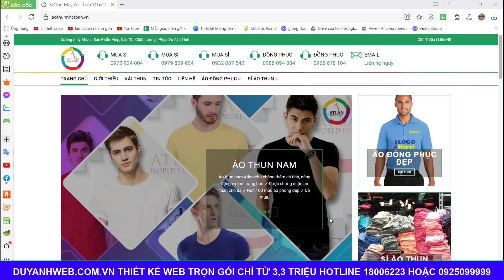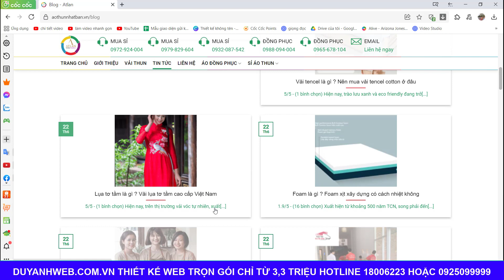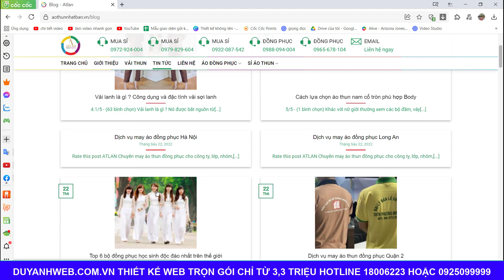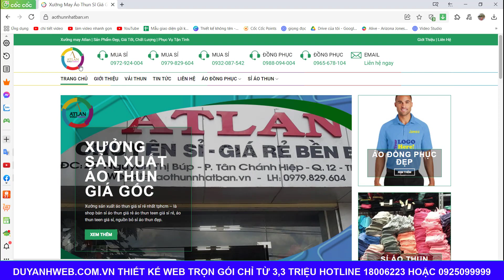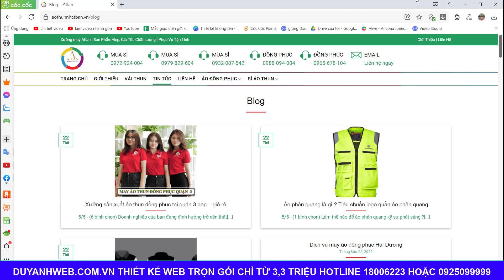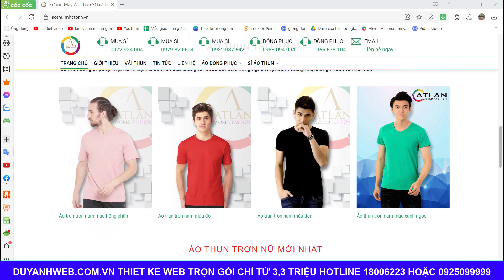Thiết kế website kinh doanh áo đồng phục trọn gói giá chỉ 3,3 triệu mã số MN243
1️⃣ Tặng tên miền quốc tế trị giá 300K
2️⃣ Tặng hosting cực khủng 8000 mb trị giá 800K
3️⃣ Tặng phần mềm diệt mã độc bản quyền Imunify trị giá 1600K
4️⃣ Tặng logo đẹp giản dị trị giá 300K
5️⃣ Tặng banner đẹp trị giá 300K
6️⃣ Tặng công nhập liệu 30 sản phẩm hoặc bài viết trị giá 900K
7️⃣ Tặng bảo mật website SSL miễn phí trọn đời giúp website bảo mật hơn.
8️⃣ Tặng công cài đặt 01 chiến dịch quảng cáo Google Ads trị giá 1000K